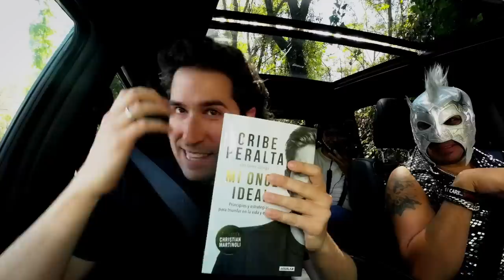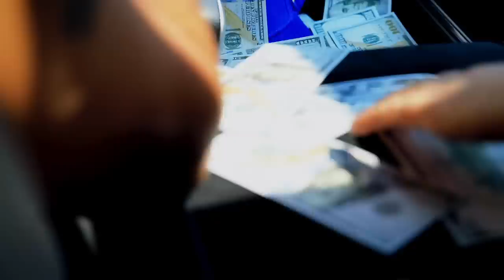ALEX FERNÁNDEZ & ESCORPIÓN AlVolante La vida de un comediante!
Uno de mis cachazapes favoritos, vino a rendirle tributo a su dios y quién soy yo para negar una buena lección.